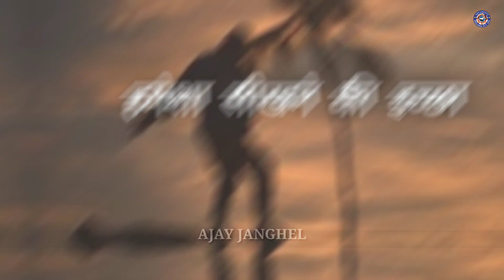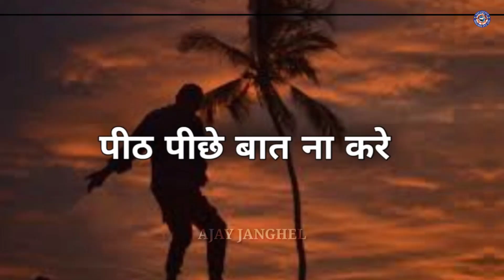Awpl मे सफलता कैसे पाए | Asclepius Wellness Private Limited | Awpl Training 2022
( My Vlogs Channel 👉 Ajay janghel vlogs )

Awpl me safalata kaise paye full training Asclepius Wellness Pvt Ltd

awpl important training

ajay Janghel
awpl training in hindi
awpl information
awpl meeting
awpl training video
awpl ajay Janghel
Asclepius Wellness Business
Asclepius Wellness Private Limited
awpl benefits